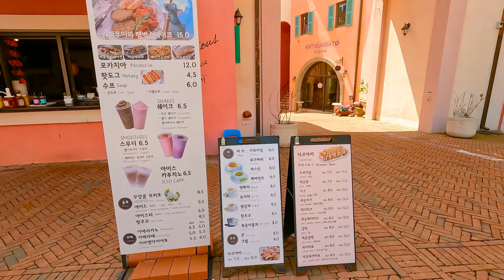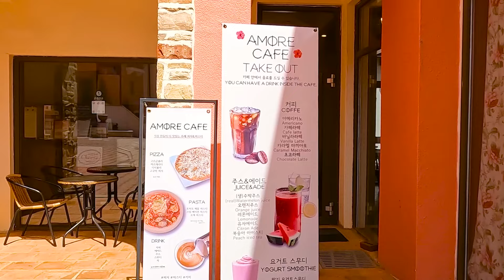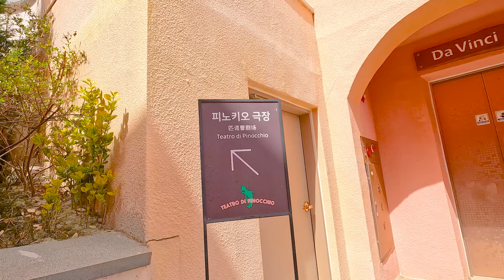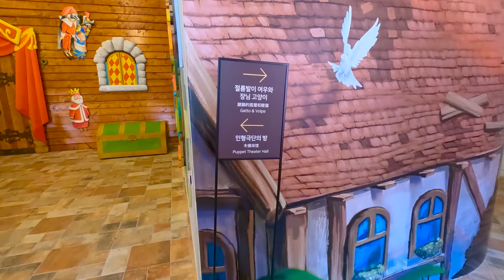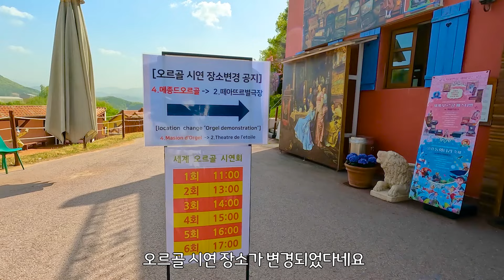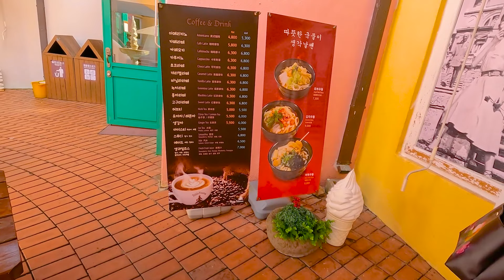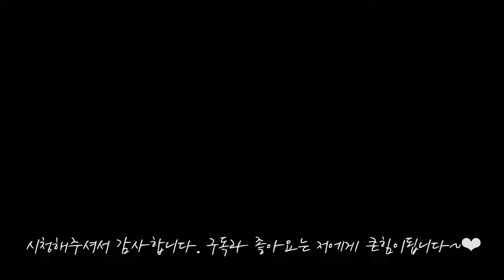가평 쁘띠프랑스 이탈리아마을 이보다 자세한 리뷰는 없다! | 가평여행 | 서울근교 갈만한곳 | 어린이날 가볼만한곳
00:00
00:30 입장료 할인,주의사항 정보
01:00 이탈리아마을 시작
03:15 마리오네트 인형극(15분)
07:12 다빈치 전시회
12:18 쁘띠프랑스 시작
17:17 버라이어티 퍼포먼스 공연(15분)

저는 이탈리아마을과 쁘띠프랑스 둘다 가고싶어 통합권으로 구매했구여
이탈리아마을이 쁘띠프랑스보단 최근데 지어졌기도 하고 볼게 더 많고 예쁘지만 쁘띠프랑스도 매력이 많기때문에 같이 보시길 권해드려요

3시간이면 충분하겠구나 생각했는데 여기저기 한층으로 되어있는게 아니고 한 건물안 여러층 다 구경하려다보니 생각보다 시간이 많이 소요되더라구요.

인형극이나 공연시간까지 보다보니 다 돌려면 4~5시간은 잡아야겠더라구요~
전 평일에 다녀와서 못봤는데 주말에는 이탈리아 마을에서 비눗방울 퍼포먼스도 있다네요~